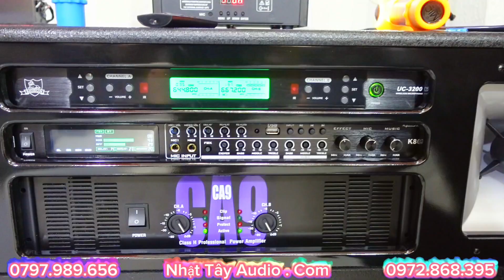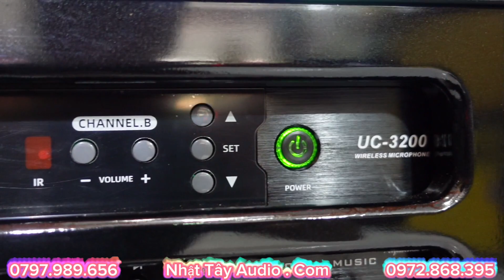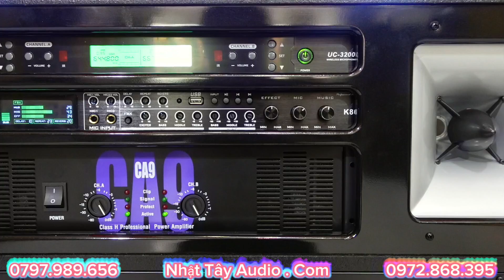TOP MẪU Loa Kéo Điện - Đỉnh cao âm thanh chuyên nghiệp - Công Suất khủng Bass40 ✅ Chỉ từ 13.5 triệu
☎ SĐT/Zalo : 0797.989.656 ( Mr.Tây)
Địa chỉ : 8B5 Hà Huy Giáp, Phường Thạnh Lộc, Quận 12
CN2 : Tuyến tránh quốc lộ 50 - Phước Đông - Cần Đước -  Long An.
CN3 : Chợ Vĩnh Kim, Châu Thành, Tiền Giang